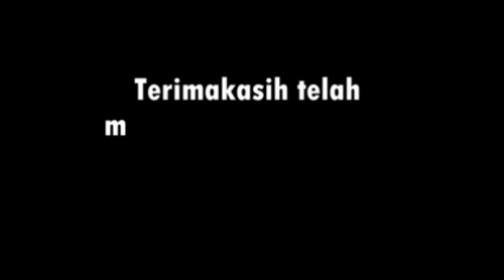RAPAT KKM MAN LABUHANBATU SELATAN DI TANJUNG MEDAN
Rapat rutin kkm MAN Labusel